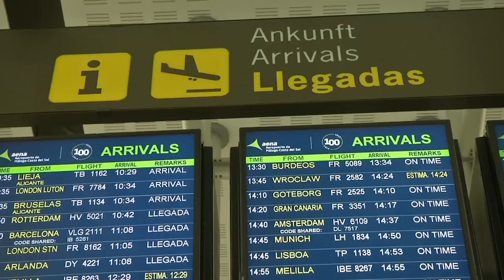Green Pass: dal primo luglio viaggi sicuri, Via libera del Parlamento europeo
Viaggi sicuri in tutta l'Unione Europea dal 1° luglio. Il certificato attesta l'avvenuta vaccinazione, la guarigione o il tampone negativo